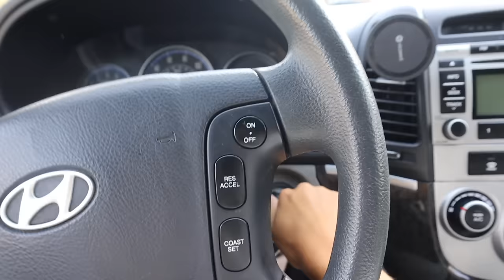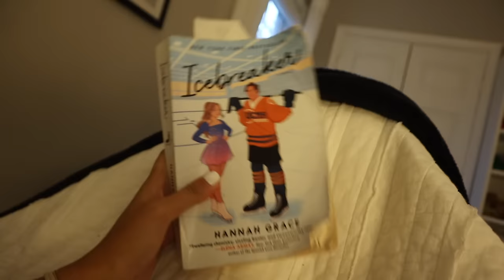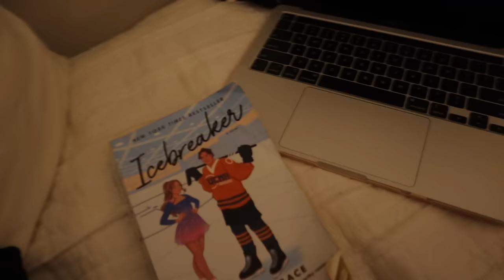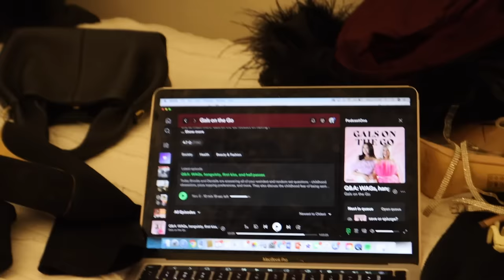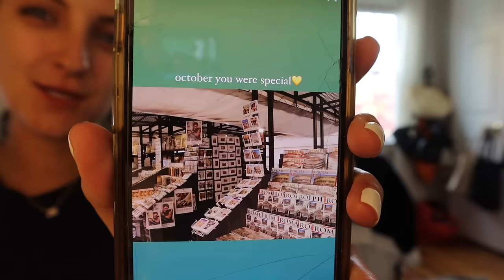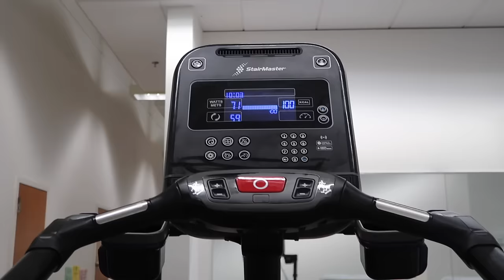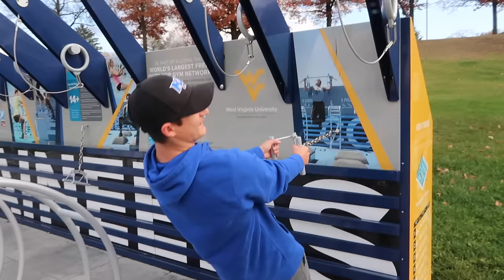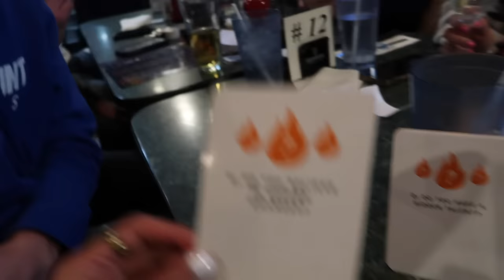WEEK IN MY LIFE VLOG || putting our dog down, busy work days & visiting Madison @ WVU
It was a hard week in my life... our sweet Abby girl took a turn for the worse and we found out she needed to be put down. Our last vlog with our perfect girl... I'm so grateful we have these moments on camera with her.

Busy work days, getting into a gym routine, and visiting Madison @ WVU to celebrate my Dad's birthday! Felt so good to be home and with my people this week. xx

2) Pureology Shampoo
3) T3 Iron
4) Dolce Vita Zina Sneaker